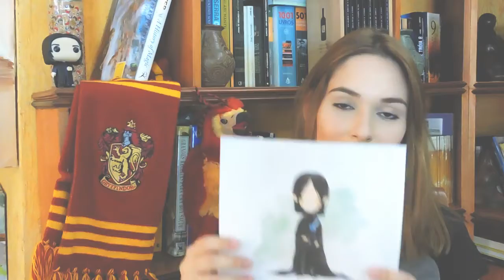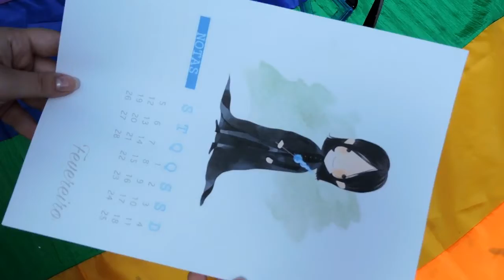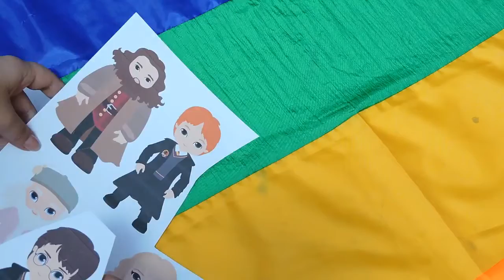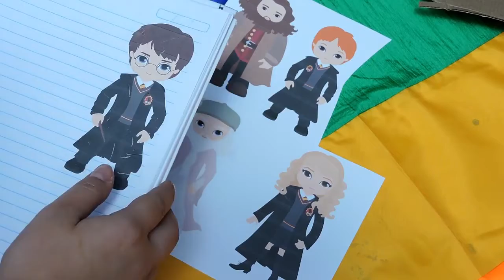DIY: Material Escolar do Harry Potter especialvoltaasaulas da Lari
E aí gasparzinhos da minha vida ? Como vão vocês ? ! Hoje trago a vocês o SEGUNDO vídeo do especialvoltaasaulas da Lari , e lógico que neste segundo vídeo trago DIYs do Harry Potter para o seu material escolar ficar TOP!

🎥 Gravação
▶ Camera: Coolpix P600 (Nikon)
▶ Editor: WonderShare FIlmora ou iMovie (iPhone)
▶ Capa/Thumbnail: PicsArt